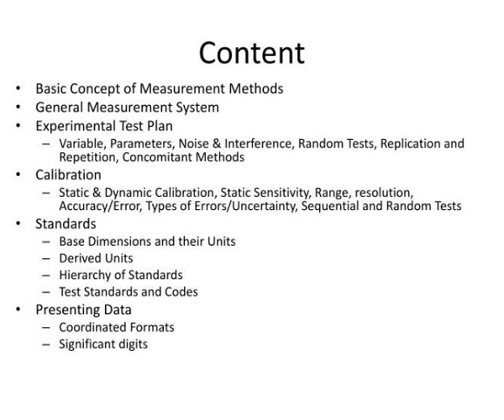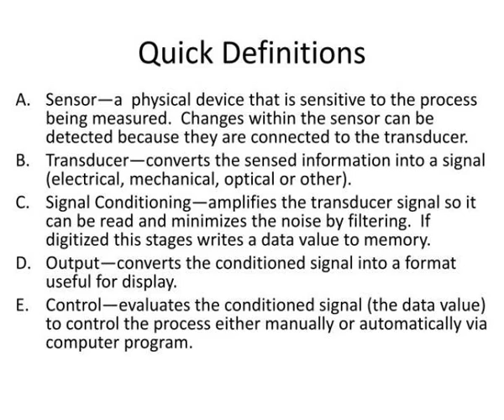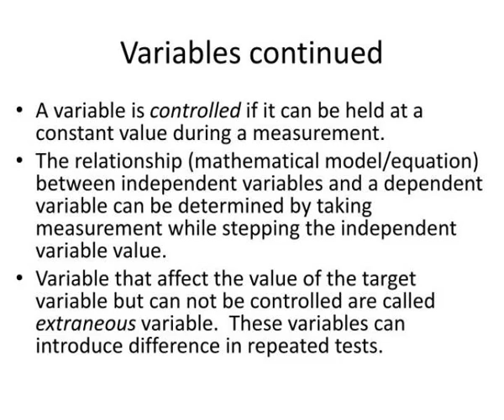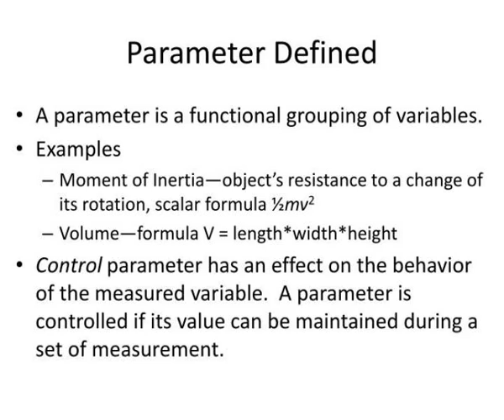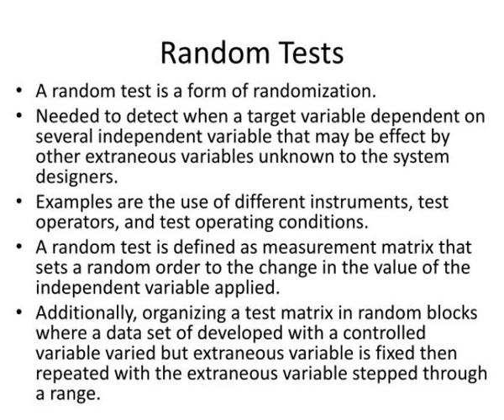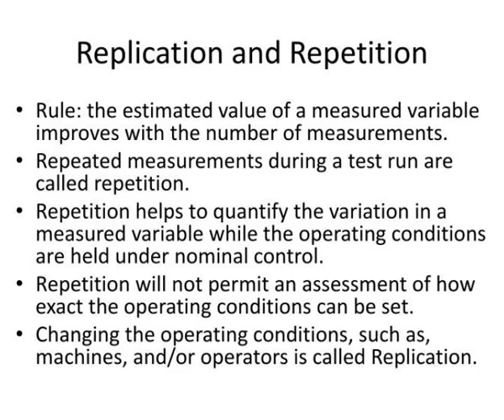elec 471 embedded computer systems chapter 1 basic concepts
Elec  471 Embedded Computer Systems  Chapter 1, Basic Concepts.  By Prof. Tim Johnson, PE  Wentworth Institute of Technology  Boston, MA  Theory and Design for Mechanical Measurement by Richard  Figliola.  Content.  Basic Concept of Measurement Methods  General Measurement System Slideshow 2972623 by shayla
 show1 : elec 471 embedded computer systems chapter 1 basic concepts

 show2 : elec 471 embedded computer systems chapter 1 basic concepts

 show3 : content

 show4 : content

 show5 : basic concepts of measurement methods

 show6 : basic concepts of measurement methods

 show7 : general measurement system

 show8 : general measurement system

 show9 : quick definitions

 show10 : quick definitions

 show11 : complete measurement system example

 show12 : complete measurement system example

 show13 : experimental test plan

 show14 : experimental test plan

 show15 : process variables

 show16 : process variables

 show17 : variables continued

 show18 : variables continued

 show19 : example of an extraneous variable

 show20 : example of an extraneous variable

 show21 : parameter defined

 show22 : parameter defined

 show23 : how to develop a parameter

 show24 : how to develop a parameter

 show25 : noise and interference

 show26 : noise and interference

 show27 : random tests

 show28 : random tests

 show29 : replication and repetition

 show30 : replication and repetition

 show31 : concomitant methods